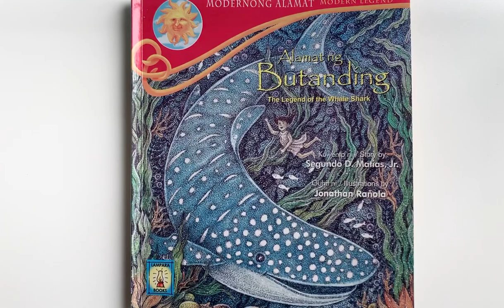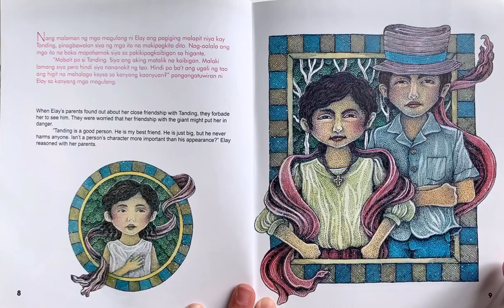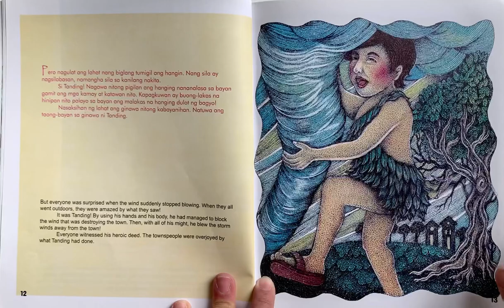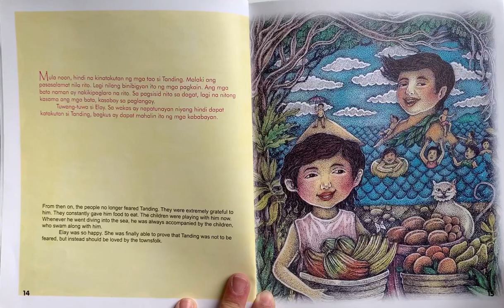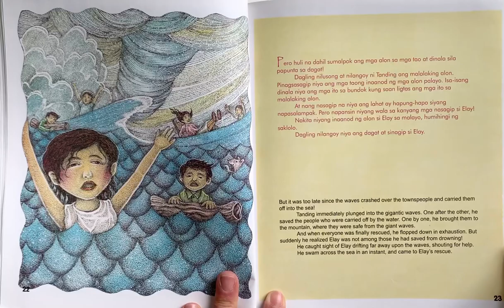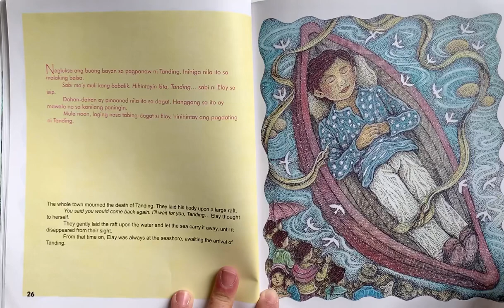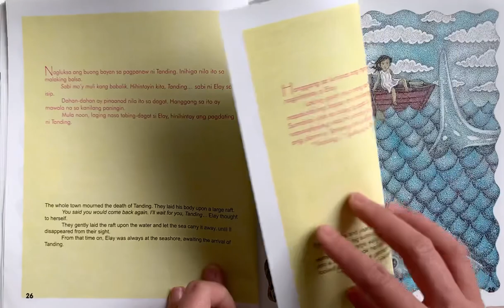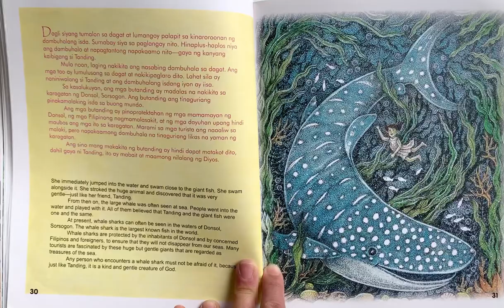Alamat ng Butanding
A gentle and heroic giant saves his entire village and his best friend. This legend of the whale shark teaches the lesson that people should be judged on their character, not on their appearances.